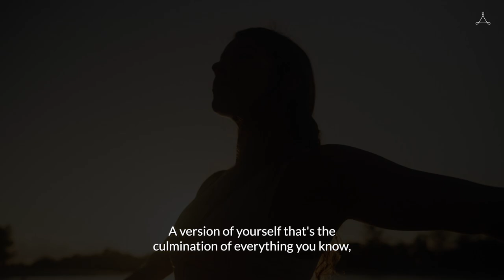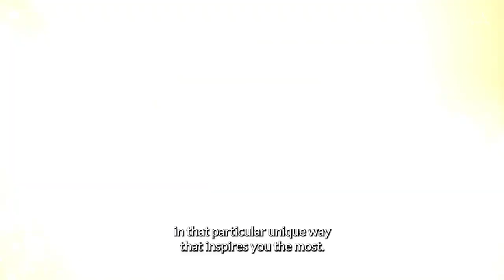God's Love & Your Destiny Fulfilled Announcement Trailer | Bentinho Massaro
“God’s Love & Your Destiny Fulfilled” is a FREE Online Weekend Retreat, which took place June 10-12, 2022.

Just like God’s Love, this online weekend container is available for everyone and anyone to watch without any cost.

Bentinho wants these two Master Keys “Tapping into God’s Love & Staying in the Destiny-Fulfilled state”—which can result in a truly profound and happy life experience—to be available to all ASAP.

This retreat, which you can simply watch from your home, will:

- Offer you a way to tap into the bliss and relief of God’s Unity-Love
- Provide you with a powerful understanding and key tool to stabilize yourself in the joy of “Your Destiny Fulfilled” state of mind

Both access points will enable you—with practice—to remain unshakably satisfied and powerfully connected in the midst of all manner of everyday circumstances. There isn’t anything else you really need in life to thrive and access everything you truly desire than these two access points.

You will effectively learn to act without acting, remain timeless within the illusion of time and begin to experience a steady faith and bliss that is sustainable under virtually all conditions.

The result is inner freedom, outer joy, and a steady increase in desirable, successful events showing up naturally on your life path.

In short: become the embodiment of transcendental love & unshakable confidence; and in-so-doing automatically serve all.

LICENSE